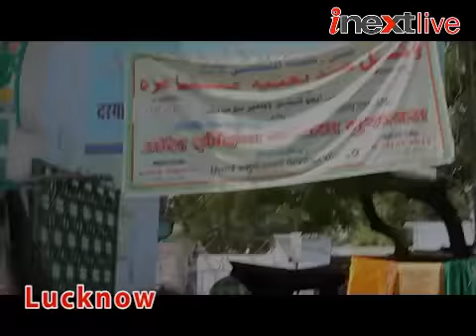Beggar syndicate exposed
inextlive.com exposes in its Operation Katora the faces behind beggar syndicate who have turned it into big business.